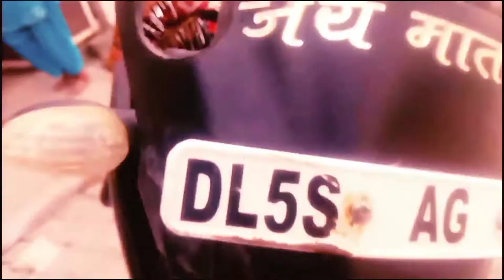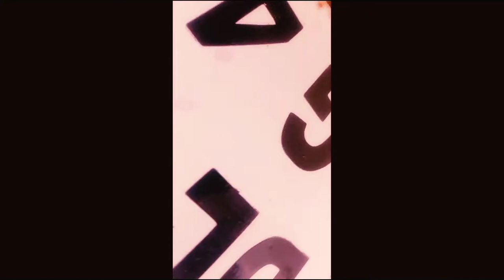जाना जरुरी था | Moto vlog for Delhi in Lockdown | Vlog 15 ( PART 1 )HaybiroVvlog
vlog topic:
Hello bir